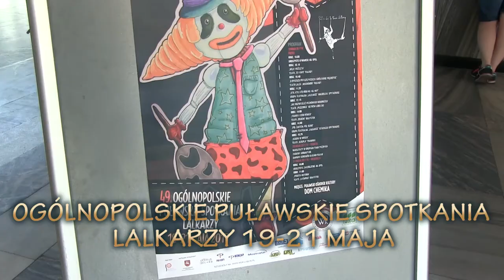Jak rozweselic pechowego nosorozca, Teatr PRZECINEK Ostrów Lubelski